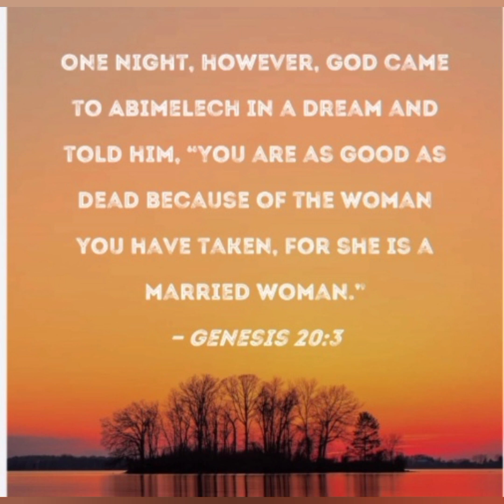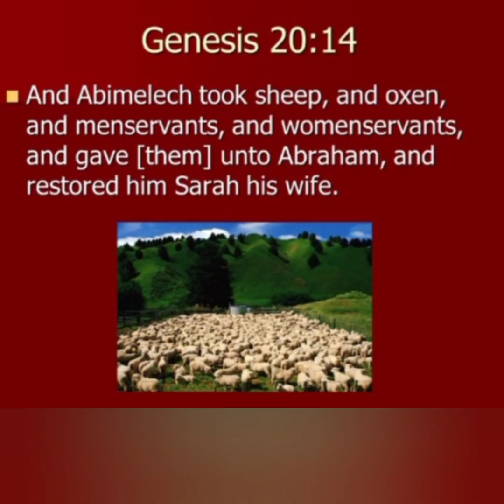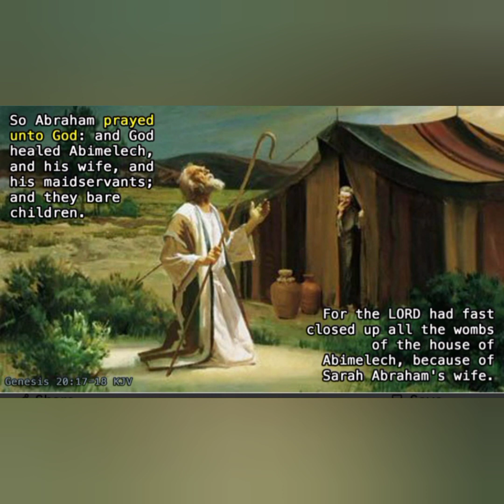The Spirit of Fear#Genesis20